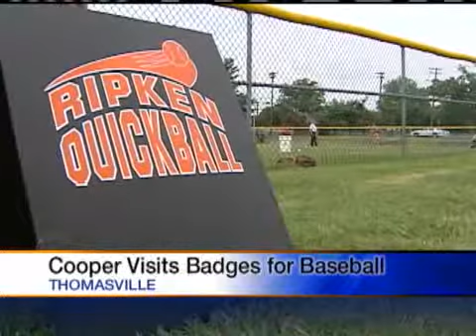Attorney General Plays Ball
North Carolina Attorney General Roy Cooper plays some baseball with kids in the Piedmont.